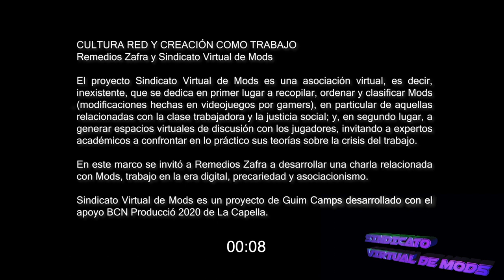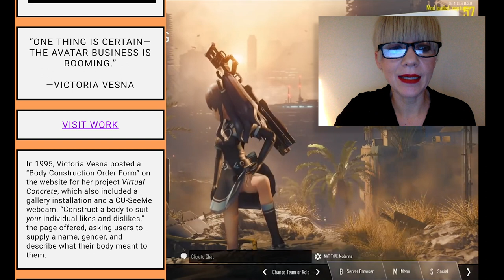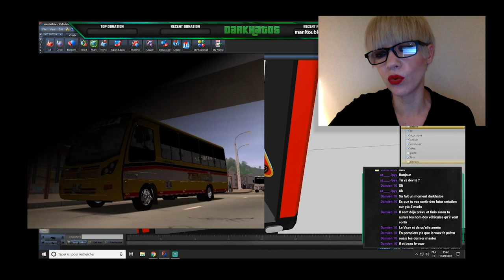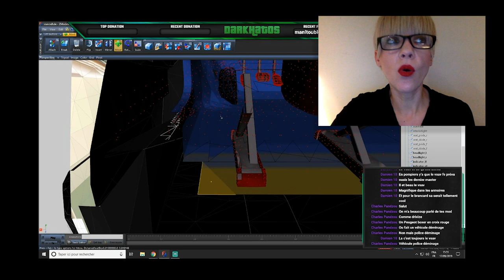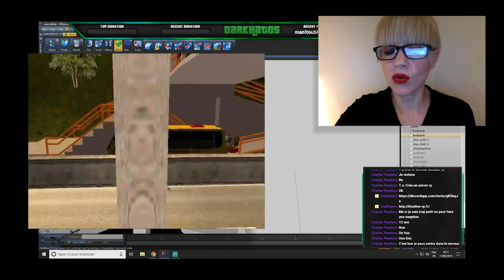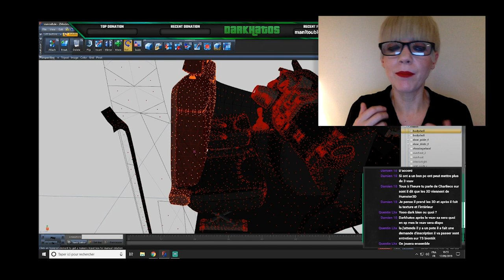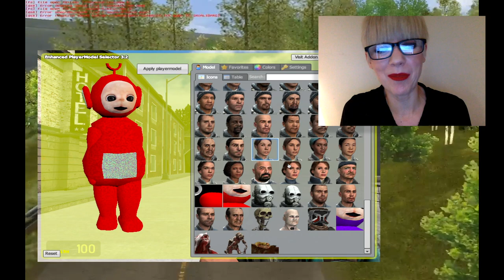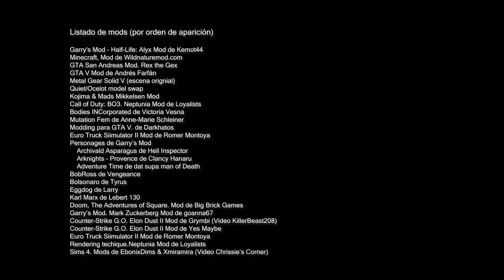Sindicato Virtual de Mods - Remedios Zafra: Cultura red y creación como trabajo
CULTURA RED Y CREACIÓN COMO TRABAJO
Remedios Zafra y Sindicato Virtual de Mods

El proyecto Sindicato Virtual de Mods es una asociación virtual, es decir, inexistente, que se dedica en primer lugar a recopilar, ordenar y clasificar Mods (modificaciones hechas en videojuegos por gamers), en particular de aquellas relacionadas con la clase trabajadora y la justicia social; y, en segundo lugar, a generar espacios virtuales de discusión con los jugadores, invitando a expertos académicos a confrontar en lo práctico sus teorías sobre la crisis del trabajo.

En este marco se invitó a Remedios Zafra a desarrollar una charla relacionada con Mods, trabajo en la era digital, precariedad y asociacionismo.

Sindicato Virtual de Mods es un proyecto de Guim Camps desarrollado con el apoyo BCN Producció 2020 de La Capella.

Listado de mods (por orden de aparición)

Garry's Mod - Half-Life: Alyx Mod de Kemot44
GTA V Mod de Andrés Farfán
Metal Gear Solid V (escena orignial)
Quiet/Ocelot model swap
Personages de Garry’s Mod
    Archivald Asparagus de Hell Inspector
    Arknights - Provence de Clancy Hanaru
    Adventure Time de dat supa man of Death
    Karl Marx de Lebert 130
Doom, The Adventures of Square. Mod de Big Brick Games
Garry’s Mod. Mark Zuckerberg Mod de goanna67